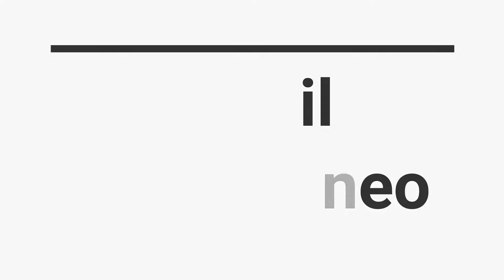Il mediterraneo tra storia e attualità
In che misura ha influito il Mediterraneo sulla storia del nostro Paese? Che cosa sta accadendo in una delle aree più strategiche  del mondo dopo le "primavera arabe"? E che ruolo può giocare l'Italia?
Questi i temi che tratteremo GIOVEDI' 13, dalle 21, nella video-diretta sulla pagina Giovanni Fasanella-Giornalista, , sul canale YouTube e sulla pagina Fb di "A mano disarmata", ne parleremo con Michela Mercuri e Germano Dottori, analisti di geopolitica.